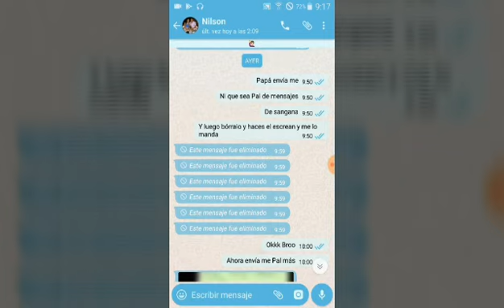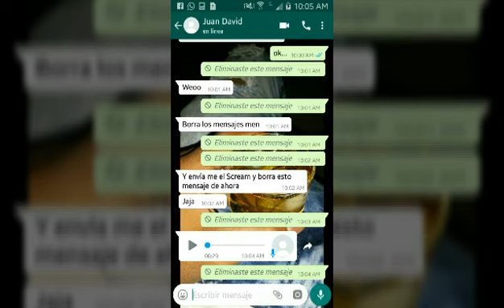¿Como ver los mensajes eliminados en WhatsApp? Anti-Delete mensajes en WhatsApp.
Vídeo Nuevo tres veces a la semana.

💯💯Descargar Aplicación:📲📲

《Vídeos Más Populares:》

●•°¿Como Hacker una Cuenta de  Facebook sin programa?

▪¿Como Amumentar El tiempo de Los Estados de Whatsapp?

▪¿Cómo obtener el Botón de Aplicaciones en celulares LG?

▬▬▬¶Importante¶▬▬▬